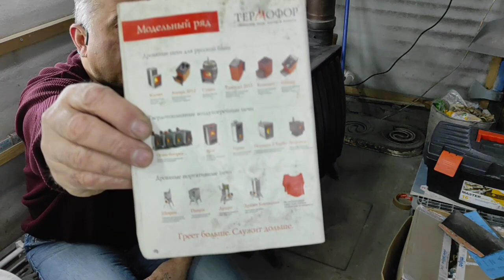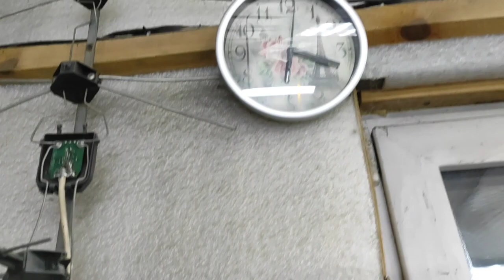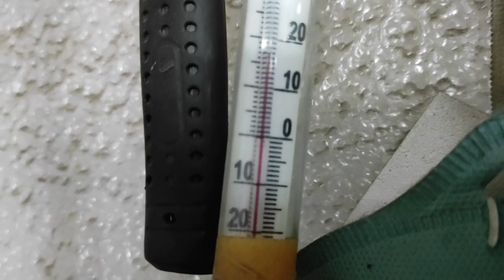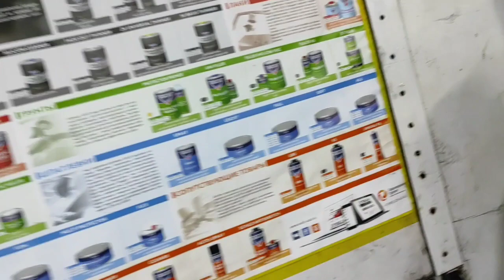Печь для гаража, дома и дачи.ОГОНЬ БАТАРЕЯ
Печь для гаража многие делают сами. Одни переделывают свою старую кирпичную печку, и утверждают, что лучше  не может быть ничего лучше, другие обладая способностями хорошего сварщика варят еë из подручных материалов, третьи покупают готовую. Именно так я и сделал.
У меня не было ни времени ни навыков ни сил ни желания. Выбором своим я очень доволен. Четыре сезона она отработала, надеюсь поработает ещё, а там как Бог даст.